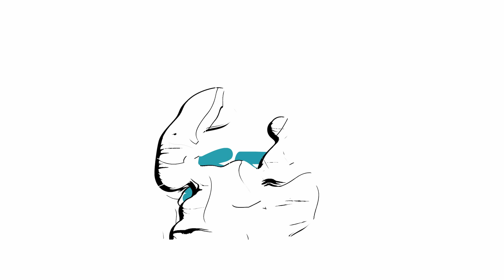DIY; SET DE CANDELABROS CON MATERIALES DEL DOLLAR TREE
HOLA MI GENTE HERMOZA BENDICIONES PARA TODOS ESPERO QUE AIGAN PASADO UN BUEN FIN DE SEMANA HOY LES TRAIGO UNA IDEITA MUY BONITA Y ECONOMICA ESPERO QUE LES GUSTEN